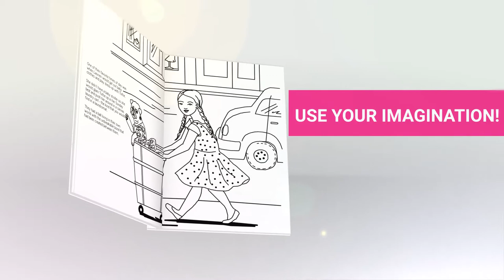Lipstick On A Pug Coloring Book trailer video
Little Baby Bella The Belly Rub Pug

2015 Children's' Book of the Year: Lipstick On A Pug

All of the Pug Fairy Tale Series books by Laurren Darr are available in story and coloring book format and in English and Spanish (except for the recently released Beauty and the Pug) at online book retailers like Amazon. Below is a listing with links.

Pug Fairy Tale Series Storybooks
Beauty And The Pug
Mother Pug Rhymes
L’il Red Riding Pug
Pug In Boots
Pug Benji and the Beanstalk
The Three L’il Pugs

Pug Fairy Tales Series Storybooks in Spanish
Rimas de Mama Pug
La Pug Con La Caperucita Roja
El Pug Con Botas
El Pug Benji y Las Habichuelas Magicas
Los Tres Perritos Pug

Pug Fairy Tale Series Coloring Books
Mother Pug Rhymes

Pug Fairy Tale Series Coloring Books in Spanish (Libro Para Colorear)